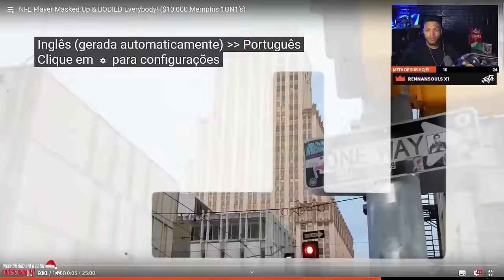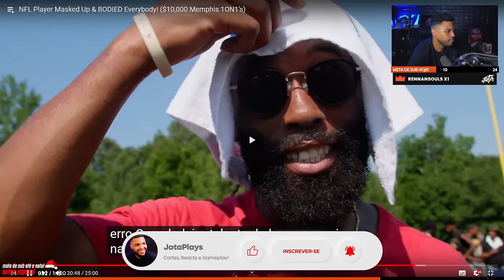JOGADOR MISTERIOSO DA NFL SURPREENDE NO 1v1 | Cortes do Jota Jogadas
Paramos em Memphis para jogar 1x1 e toda a CIDADE apareceu! Tivemos até um jogador da NFL mascarado e cozinhando todo mundo!